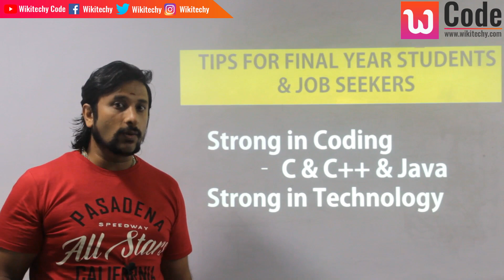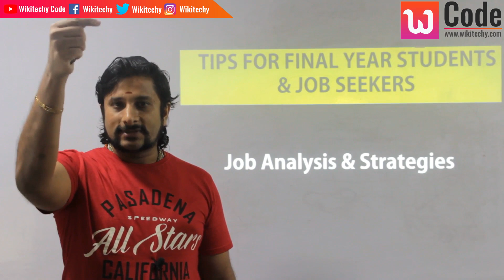Tips for final Year Students and Job Seekers in Tamil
For more tutorials, projects and tips & tricks and everything tech,